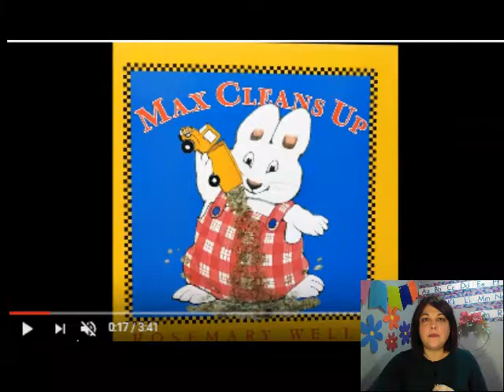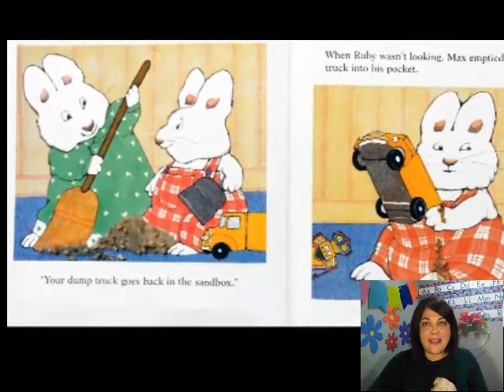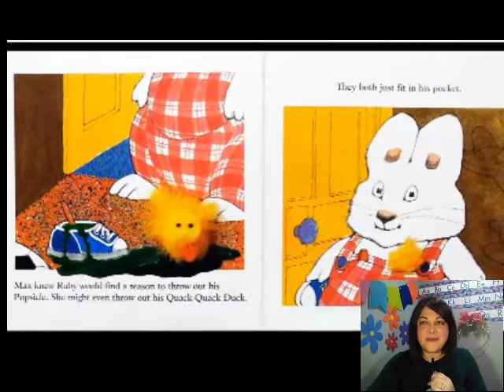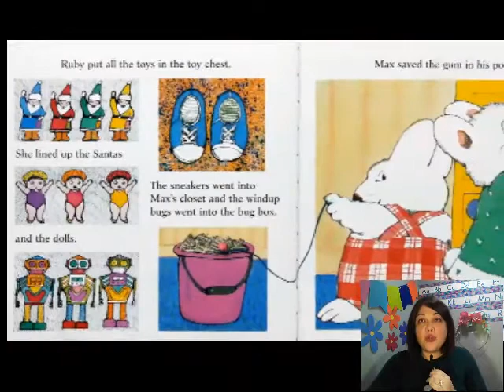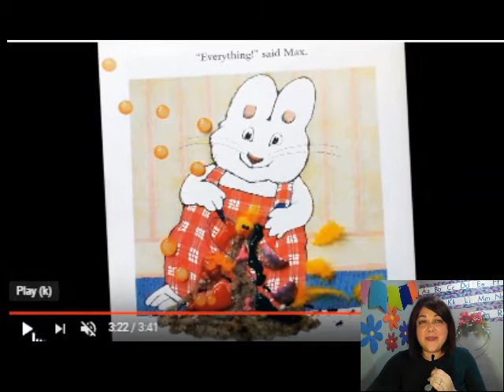Listen with Ms. Shaneh to "Max Cleans Up", written and illustrated by Rosemary Wells.